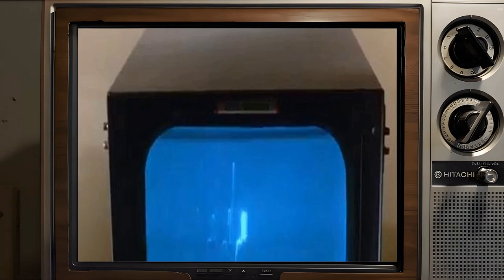Try Not To Scream At These Secrets From Eight Is Enough TV Series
Lani O'Grady as Mary Bradford
Connie Needham as Elizabeth Bradford
Susan Richardson as Susan Bradford
Laurie Walters as Joannie Bradford
Dick Van Patten as Tom Bradford
Grant Goodeve as David Bradford
Dianne Kay as Nancy Bradford
Adam Rich as Nicholas Bradford
Willie Aames as Tommy Bradford
Betty Buckley as Abby Bradford
Michael Thoma as Dr. Greg Maxwell
Brian Patrick Clarke as Merle 'The Pearl' Stockwell
Ralph Macchio as Jeremy Andretti
Joan Prather as Janet McArthur Bradford
Micheal Goodrow as Ernie
Virginia Vincent as Daisy Maxwell
Jennifer Darling as Donna
K.C. Martel as Marvin
Nicholas Pryor as Jeffrey Trout
Larry Gelman as Officer Bernstein
Janis Paige as Auntie V
Gary Imhoff as Dennis
Michele Greene as Jill
Michael Griswold as Mr. Koppel
Diana Hyland as Joan Bradford
Don Matheson as Patrick Danvers
Louise Latham as Katherine Mitchell
Dennis Patrick as Harry Mitchell
Jeff Cotler as Irving
Tom Lacy as Mr. Gillette
Eda Zahl as Roommate
James Karen as Elliot Randolph
Darrell Larson as Alan
Jeff Maxwell as Corry Terrel
Casey King as Blond Police Officer
James R. Parkes as Officer Callow
Jeffrey Byron as Jack Nasella
Ted Jordan as First Man
Joan Tompkins as Gertie Wells
Johnny Haymer as Ralph Louis
A. Michael Baldwin as Jason
Margaret Richey as Girl
Jack Elam as Joe Simons
Ted Noose as Coach
Jeff Gibson as Band Member
Katherine Woodville as Ms. Chovick
Warren Munson as Park Director
William Callaway as Band Manager
Dudley Knight as Anchorman
Floyd Levine as Officer Dudley